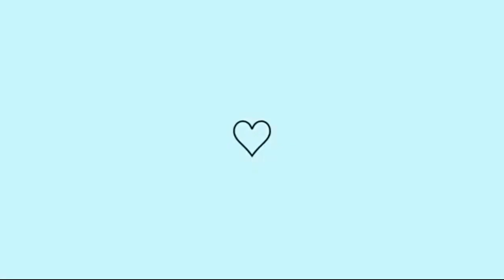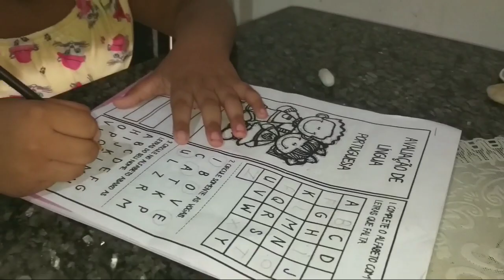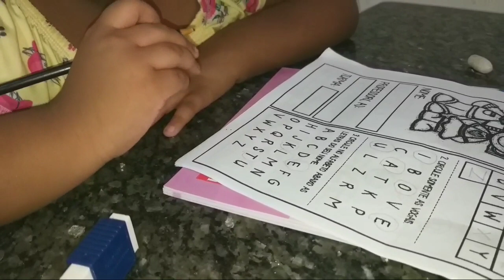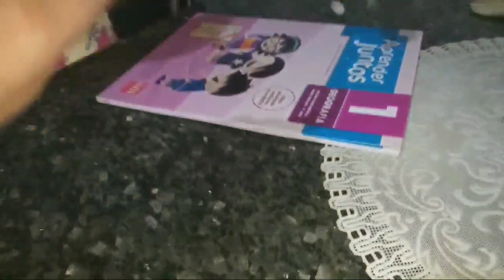minha rotina do dia a dia muita correria 😅